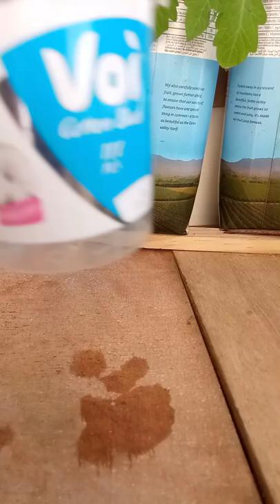How to germinate BELL PEPPER'S seed🌱 + reusing cotton swab pack